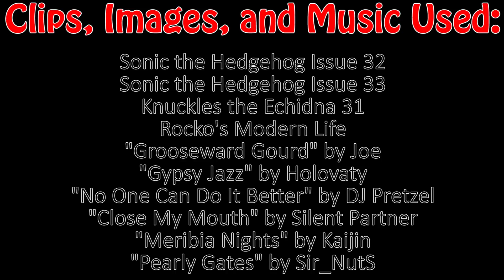Sonic the Hedgehog - Issue 32 [Comic Review]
A review of Issue 32 of Archie Comics' "Sonic the Hedgehog" comic book.

We're going straight up caveman today... I have no idea what that means. I'm sorry.

If you enjoyed this video, please consider checking out the rest of my channel for more reviews and videos like this one! I'd really appreciate it!